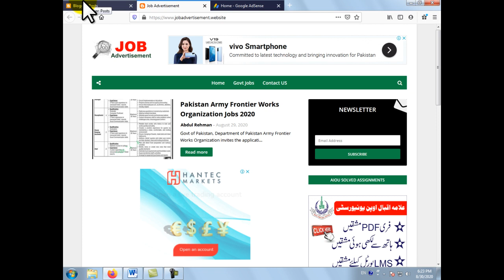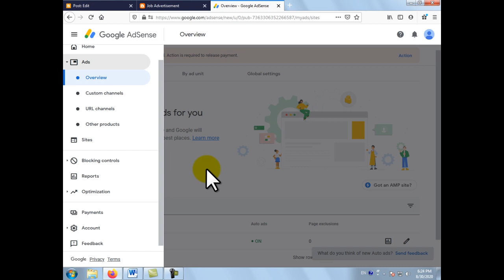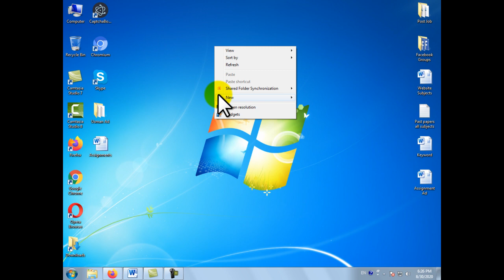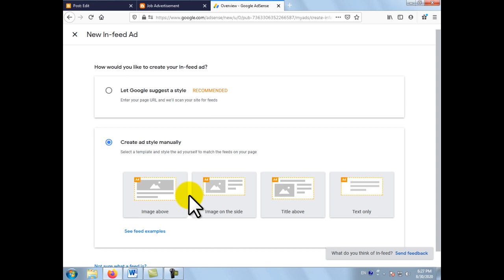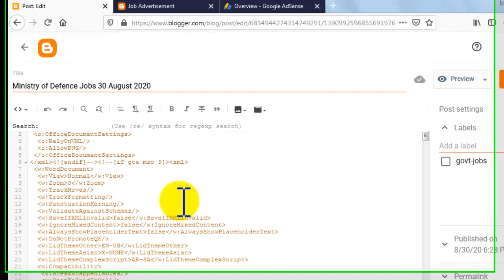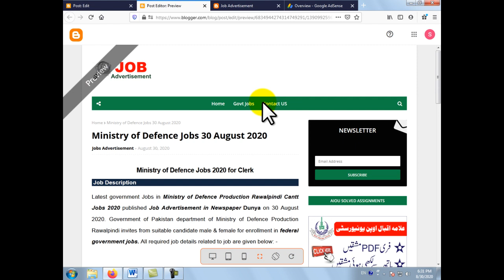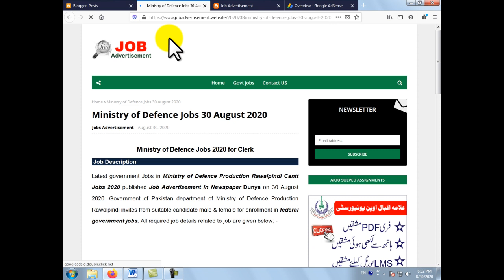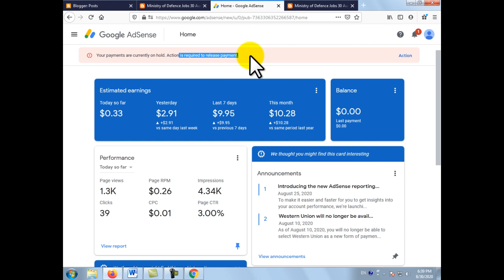Place ad in blogger posts | How to put ads in blogger posts | How to insert ads in blogger post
Hello friends! in this video tutorial your will about how can we place google adsense ads in blogger post. For increase revenue you need to insert google adsense ad in very blog post. In this video you will complete method for posting of google adsense ad in blogger post.
Place ad in blogger posts
How to put ads in blogger posts
How to insert ads in blogger post